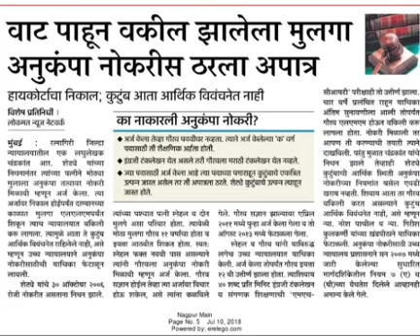का ठरला वकील उमेदवार अनुकंपा नोकरीच्या जागेवर अपात्र,अनुकंपा बाबत काय आहे नियम,नक्की बघा